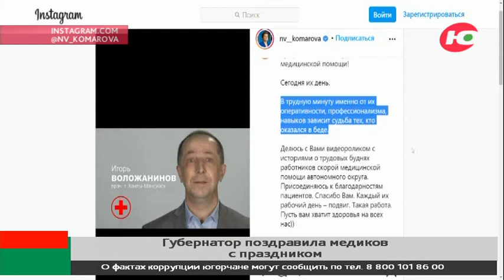Наталья Комарова рассказала о трудовых буднях работников скорой помощи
Губернатор Югры Наталья Комарова поздравила работников скорой медицинской помощи с профессиональным праздником.